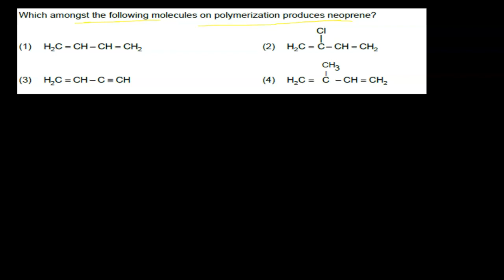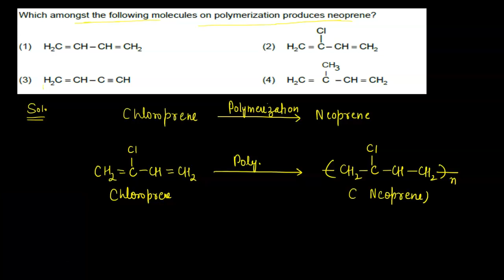which is the monomer of neoprene